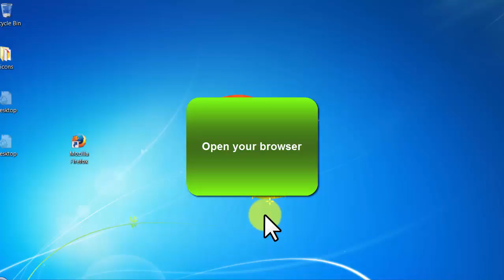Creative Commons - video 47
More Details:
Instagram Money Making

One of the Most Searched and Profitable Niche on the Internet (Instagram has more than 500 million monthly active users.) Share this as is and start making money!

Why You Should Promote this:

- It has all the meta tags done, all OG tags/image done! all up to you now to share on FB Pages and Groups and start making money!

- Optimized for Search Engines, mobile, Facebook and other Social Networks with optimized image for high conversion.

- This is a Legit Profitable Niche. Promote this genuine niche product and you would earn respect as a promoter.

- An Ultimate Video Guide to make money using Instagram. Promote every where to earn a good money.

- HIGH DEMAND AND HIGH CONVERSION LEAD! - most searched in google.